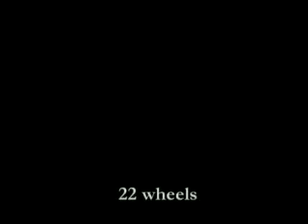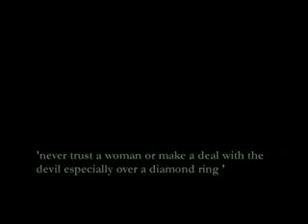22 Wheels - Jesus Met Elvis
Debut single from Jesus Met Elvis